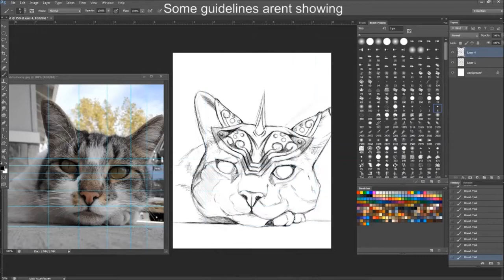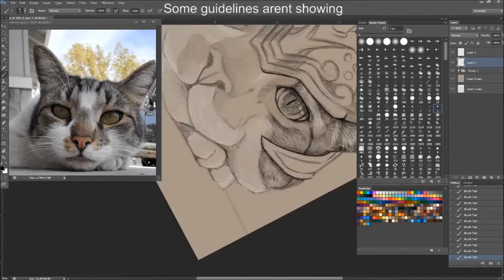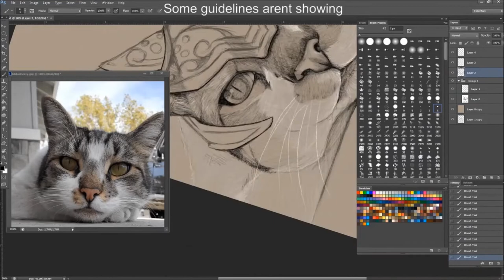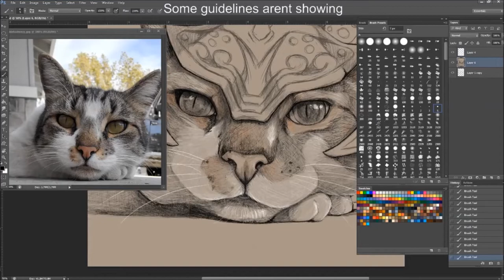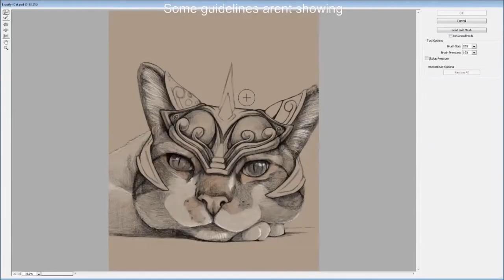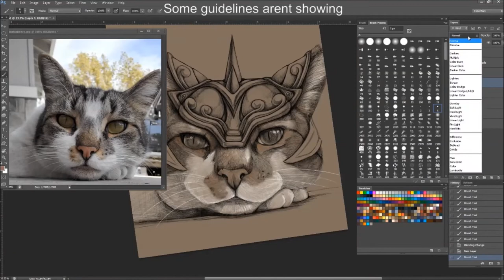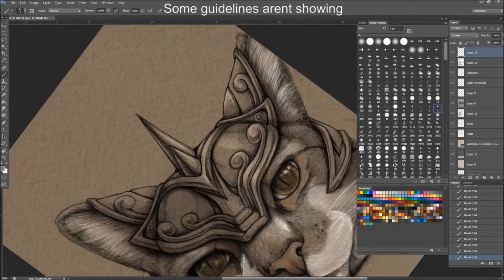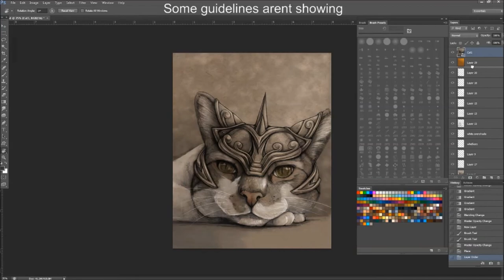Captain Jameson Fluffball [Pet Portrait]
I am digging drawing pets with armor. For those wondering about the lines at the start. I use a plumb line to get as accurate as I can with speed. In drawing a plumb line is a line that matches up with another part of the body. Like in the drawing how the corner of the right eye lines up with nose and so on.  Total Time 6.5 hours